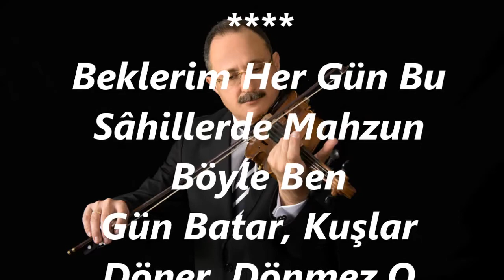Belgin GÖK-Beklerim Her Gün Bu Sâhillerde (Kem.Tak.M.Kadir GÖK)(HÜZZAM)R.G.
SOLİST:
*BELGİN GÖK*
VİDEOYU YAPAN
*RECEP GAYRETLİ*
GÜFTE:   RAHMİ DUMAN
BESTE:   İSMAİL HAKKI NEBİLOĞLU
USUL:   DÜYEK
MAKAM:  HÜZZAM
KEMAN TAKSİMİ: MURAT KADİR GÖK
Beklerim Her Gün Bu Sâhillerde Mahzun Böyle Ben
Gün Batar, Kuşlar Döner, Dönmez O Yoldan Beklenen
En Nihayet Anladım, Yokmuş Gören Hatta Bilen
Gün Batar Kuşlar Döner, Dönmez Bu Yoldan Beklenen.